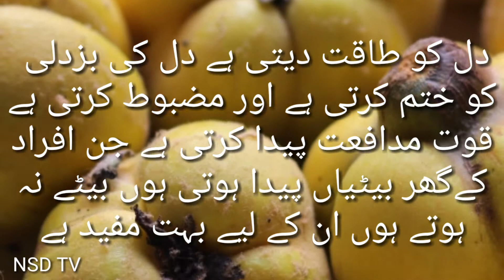Quince k benefits| safer jaal (bahi) k faiday| سفرجل(بہی) کے فائدے| NSD TV